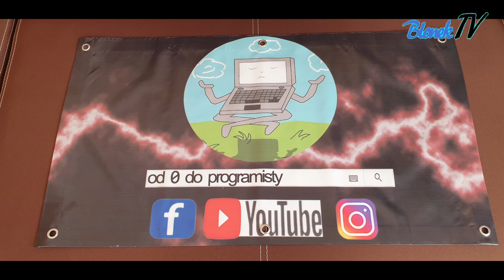Filmik 1 ( różne )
Pierwszy filmik z nowej PLAYLISTY - " Różne" ;

Miłego oglądania